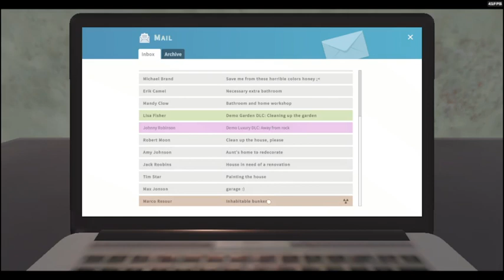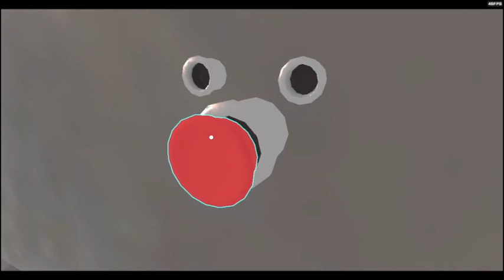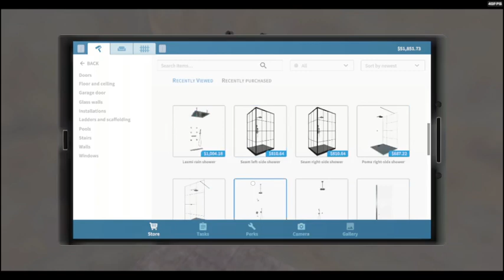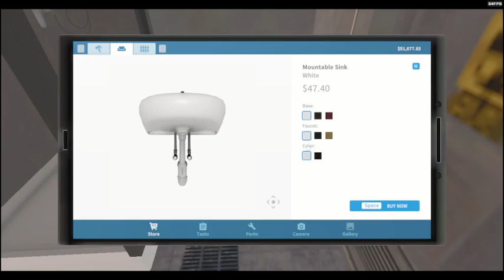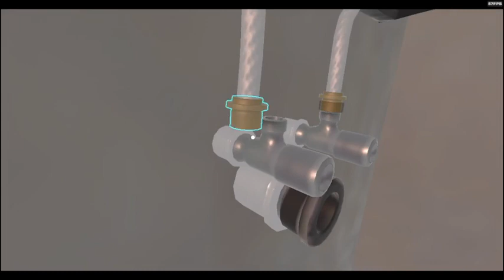House Flipper Game Playthrough Ep 8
/—Apocalyptic Gen’s Video—\

~~Youtube Channels~~

==Amino’s==

—Discord Servers—